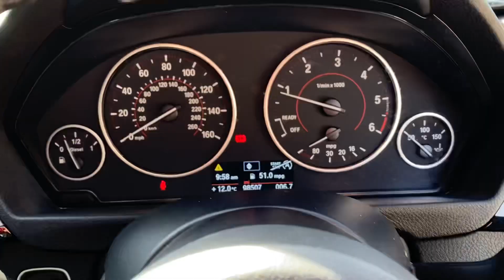3 May 2023